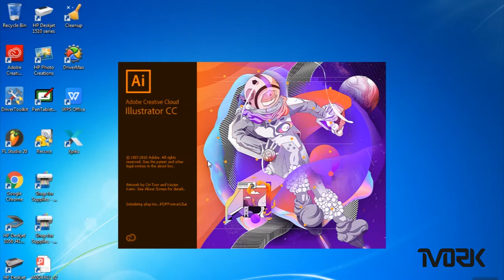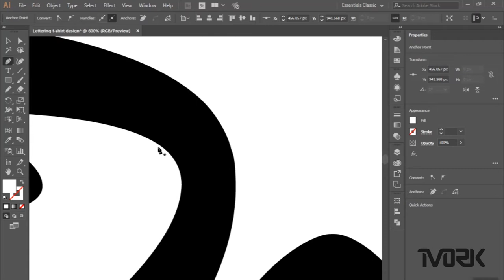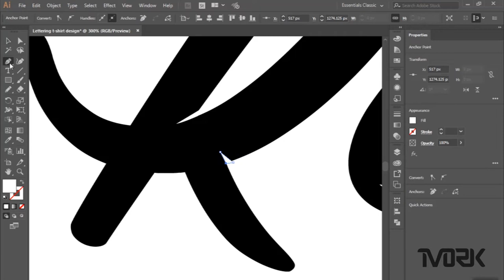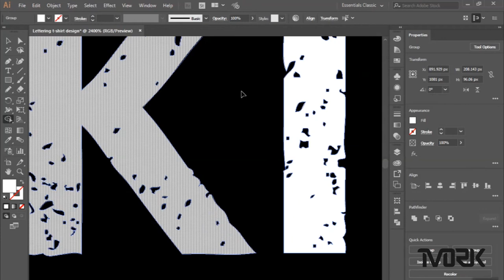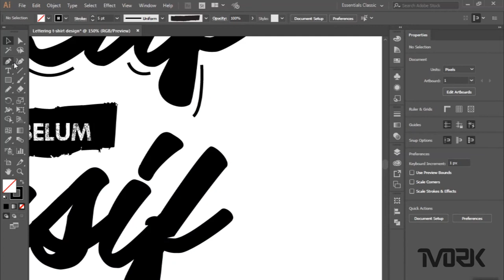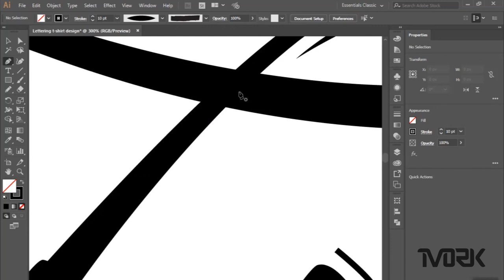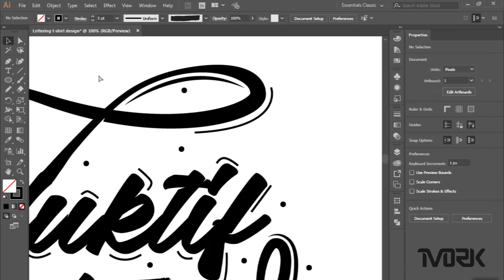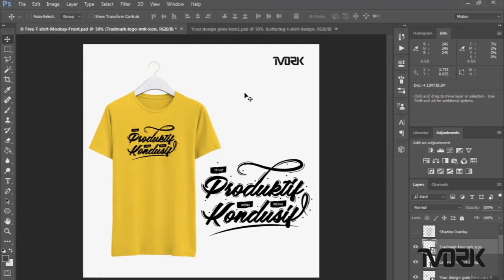Tutorial Lettering T-shirt Design in Adobe Illustrator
if you want to try to be creative yourself, below I include the link.
font :
adalgisa personal use regular